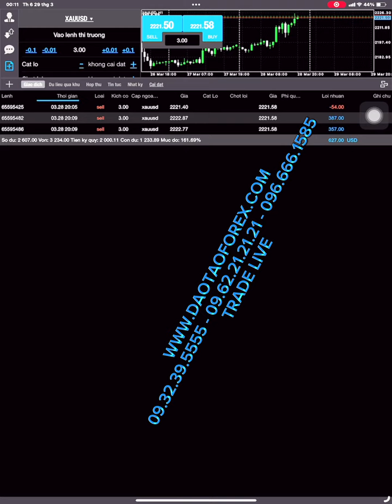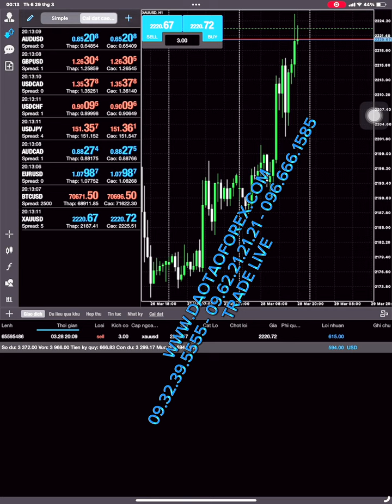GIAO DỊCH VÀNG 1 PIP ĐIỂM VÀO LỆNH THÔI RẤT QUAN TRỌNG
Nhiều đưa rất ngu vào gáy rằng: Ăn có 1 pip thôi sao!

Óc chỏ không giao dịch vàng được thì sao hiểu được giá trị của 1 pip nó quan trọng thế nào trong từng giao dịch vàng của chính bản thân mình, thế nên chính bọn ngu này chúng vào nói rằng ăn có 1 pip cũng ăn, vậy chúng mày vào trade live thực tế ăn thử rồi dẫn chứng và mình chứng thực tế bằng chính những giao dịch vàng live thực tế được như Trần Quốc Minh này, đang chia sẻ đển cộng đồng cùng mọi nhà đầu tư vàng cùng nhìn nhận đánh giá đi, hay toàn bọn trade mõm giao dịch vàng mồm nói như đúng rồi là giỏi, còn thực tế đánh được mẹ đầu mà dám dẫn chứng với chứng minh mà ở đó gáy!
TRADING VIEW CHỄ HƠN GIÁ TRÊN BIỂU ĐỒ HAI THỨ GIÁ TRỊ HOÀN TOÀN KHÁC XA NHAU
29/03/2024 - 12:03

1 pip còn không ăn được, đến 1 pip còn không vào được lệnh chuẩn mà ở đó đủ trình để hiểu về giao dịch vàng mà gáy cũng như đủ trình độ để áp dụng hay đưa ra giá trị trên thị trường giao dịch vàng này được sao?

Người giao dịch vàng được, họ tiết kiệm từng pip trong chính từng giao dịch vàng của chính mình, chứ không có chuyện ở đó cầm tài khoản giao dịch vàng của bản thân ra để ngồi đó rải lệnh, cũng như ném tiền vào thị trường vàng này một cách vô bổ. Rồi ngồi đó gáy có SL và TP bảo vệ, đúng thiệt bọn ngu xuẩn trên cái thị trường Forex này, bọn không giao dịch vàng được nói như đúng rồi, chứ thực tế những kẻ này trade và giao dịch vàng được đâu mà ở đó lên tiếng, chỉ dám cào phím và lặn mẹ mất khi đụng đúng người áp dựng và chứng minh được thực tế trên thị trường vàng này.

Xin mời cộng đồng cùng mọi nhà đầu tư vàng, cùng theo dõi những kỹ năng giao dịch vàng của thầy Trần Quốc Minh áp dụng thực tế, để thấy rõ giá trị của điểm vào lệnh từng pip một nó quan trọng đến thế nào cho chính nhà đầu tư vàng, khi tham gia vào giao dịch thực tế.
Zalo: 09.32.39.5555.